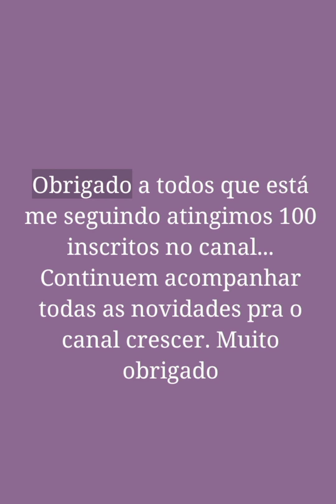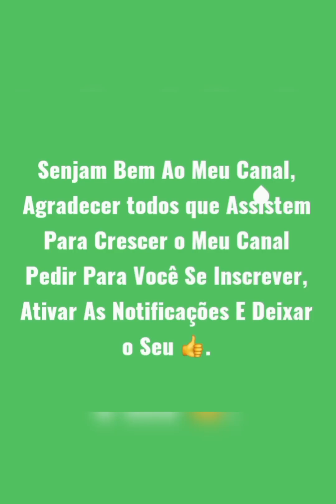moveis COZINHA CONTEMPORÂNEA com ILHA Redonda e mesas, é uma Decoração Moderna, Assista o vídeo.